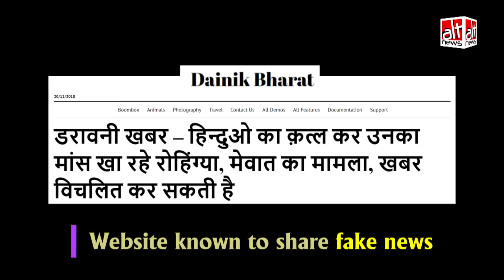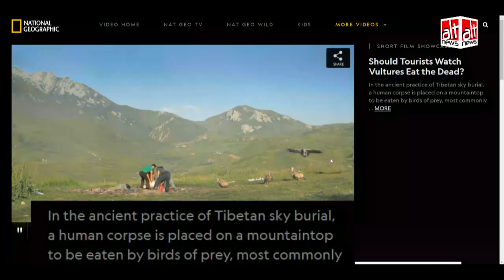Truth about viral pictures of 'Rohingyas eating flesh of Hindus'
How low will the industry of fake news stoop? No, this is not a picture of 'Rohingyas eating flesh of Hindus', it is a Tibetan funeral ritual.